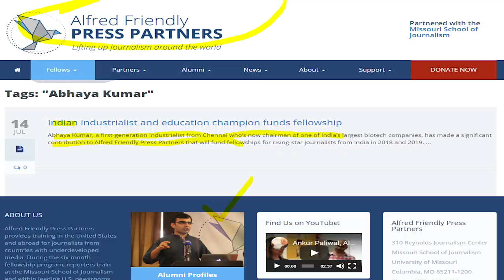Three conditions of TTP for Pakistan Government? Fake AUDIO caught